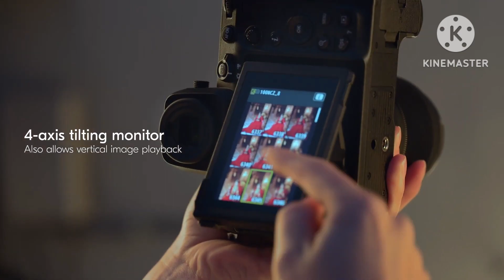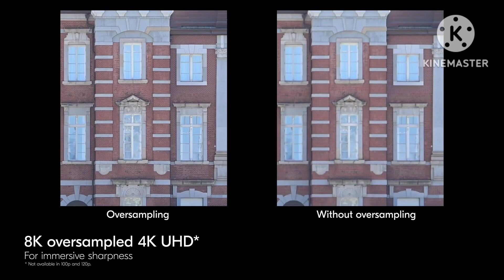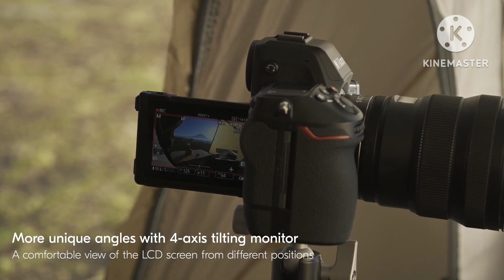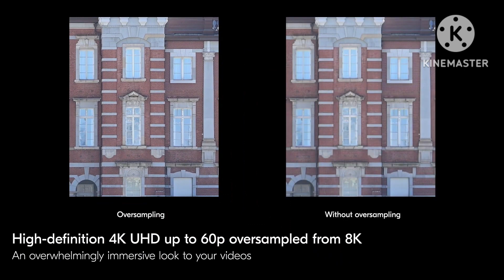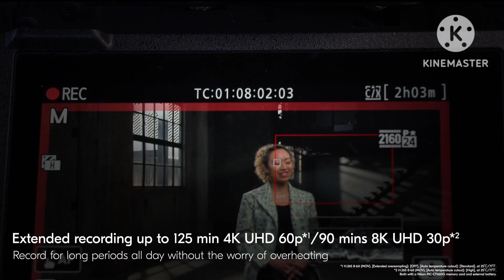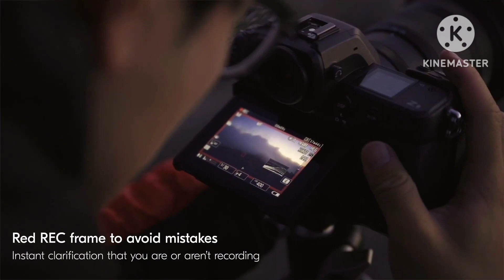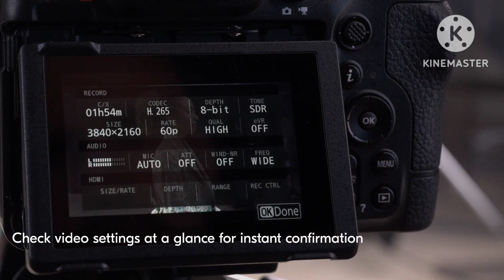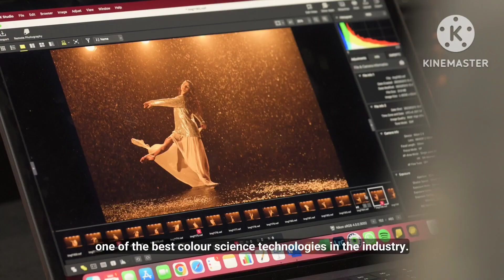Nikon Z8 New mirrorless camera specifications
Nikon Z 8 specifications detail full video.